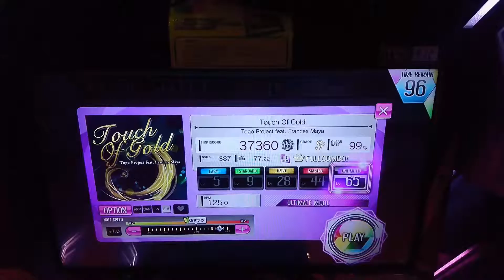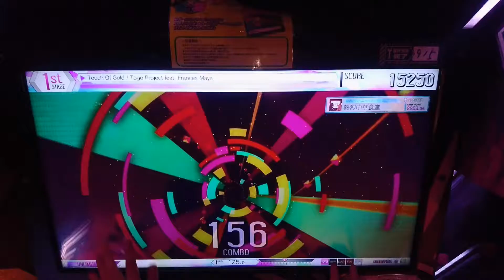Touch Of Gold UNLIMITED F-H 100%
隠し味にF-Hを